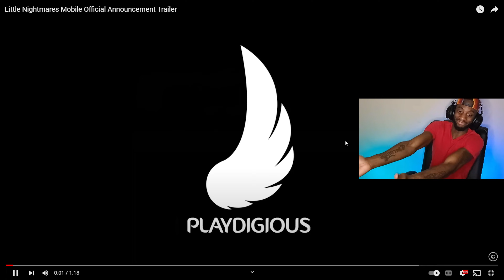Little Nightmares Mobile is Nostalgic, and That's a Good Thing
Thank you for your support and I look for to playing with all of you soon!